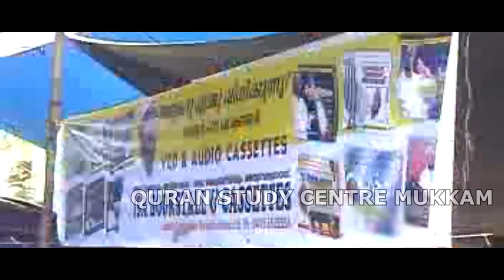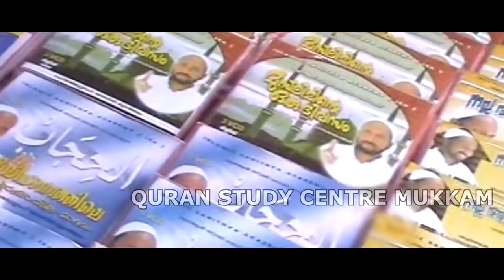വീട്ടുമര്യാദകൾ veettu maryadhakal ramalan speech 2006 rahmathulla qasimi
കോഴിക്കോട് അരയടത്തുപ്പാലം റമളാൻ പ്രഭാഷണത്തിൽ  ഉസ്താദ് റഹ്മത്തുള്ള ഖാസിമി നടത്തിയ പ്രഭാഷണം